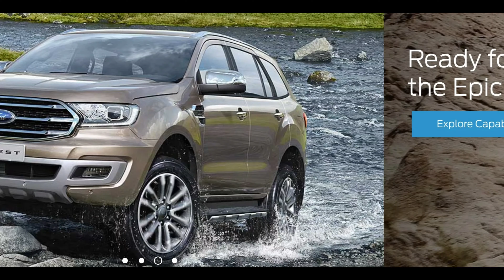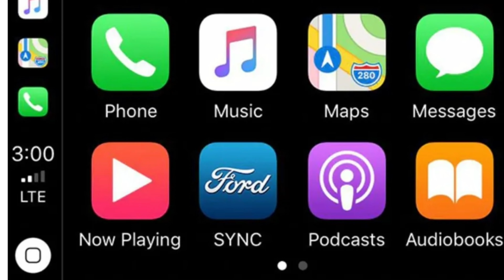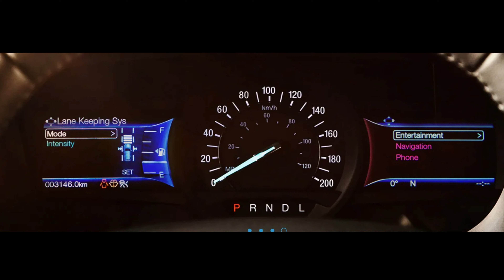NEW 2022 FORD EVEREST TITANIUM TURBO REVIEW BEHIND THE WHEEL